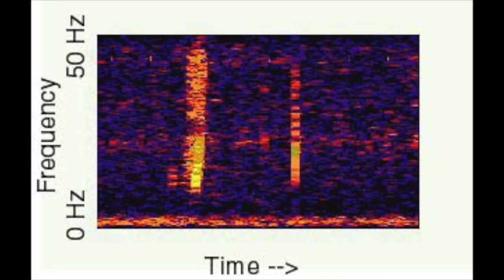The Bloop is Back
Russian Scientists: The Bloop is Back - Sound originated from same area as in 1997 - Ice quake theory no longer holds water - NOAA tightlipped.

Additional video courtesy of NOAA.